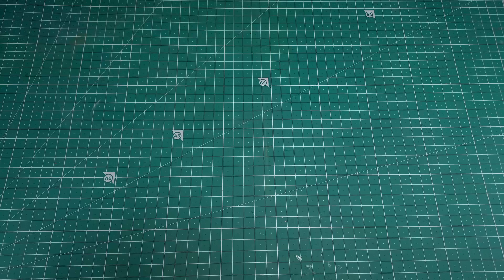Special Hello Kitty x Beyblade: Astral Hello Kitty Over Revolve'-0 Beyblade Unboxing Review in Hindi